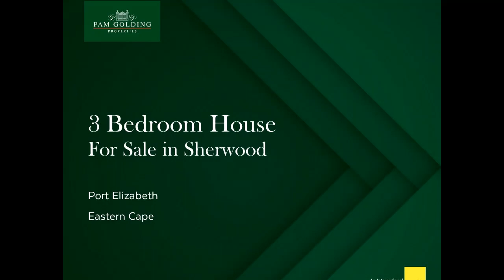3 bedroom house for sale in Sherwood | Pam Golding Properties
This immaculate home is situated in the beautiful suburb, Beverley Grove. The large open plan living areas open onto the enclosed front deck with views to the beautiful front lawn and garden. Towards the back the living areas open onto an under over braai area, splash spool and koi pond where the peace of this area can be enjoyed from an undercover seating area over looking the koi pond, pool and back garden. The large modern kitchen offers ample built in cupboards with granite tops, modern gas stove with electric oven and extractor fan and scullery area, which again opens into the back yard via a separate entrance. There is a water point for both a washing machine and dishwasher. The living areas offers ample space and the wood fire place adds to the lovely ambiance during Winter months. The bedrooms are spacious, with the main bedroom opening onto the enclosed front patio. The second bedroom is currently utilised as an office with ample built in cupboards and desk. This room can very easily be converted back to a bedroom. The "Wendy" house is large enough to be utilised as either storage area or as a study or office space. It also offers a toilet and hand basin. This beautiful home is situated close to all amenities, yet in a very quiet road.
Extras also include a 3 KVA Invertor and solar panels, which is ideal for those load shedding times. This is the perfect home for a young family.